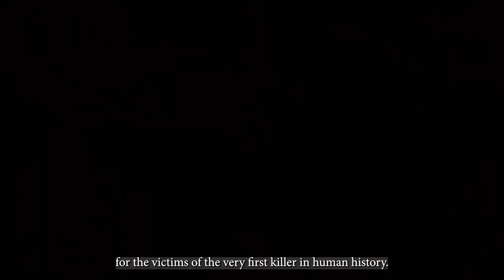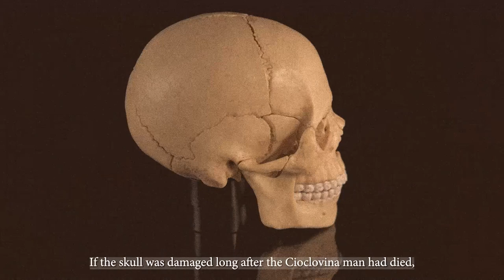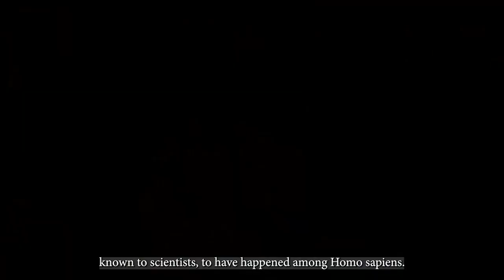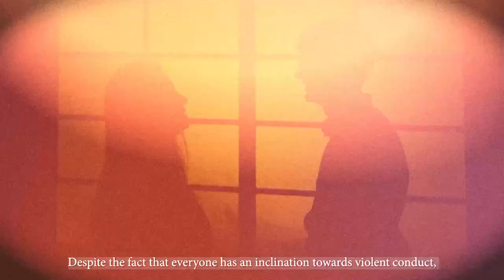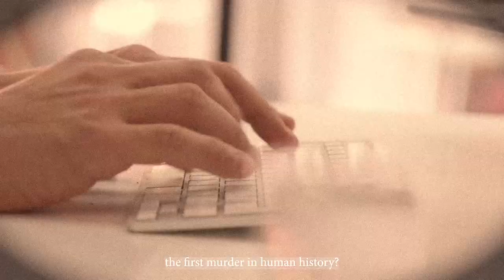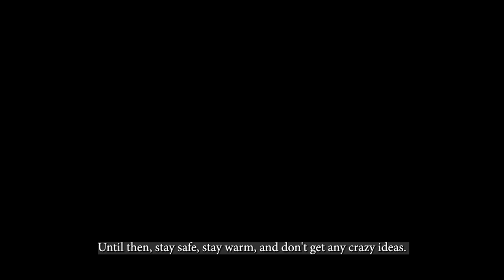The First Serial Killer In Human History...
In this video, we're looking at the case of the first serial killer in human history. Are you familiar with the Spanish cave, "Sima de Los Huesos"? While there are far more interesting caves, there's something very unusual about this one. Back in 2013, human remains were discovered in this Pit of Bones, even though its depth is 43 feet or 13 meters. After some research, it became clear that the cave was the burial place for the victims of the very first killer in human history. What was the reason for this murder? How was it done? Let's have a look!

About True Crime Stories
🎬 Videos about true crime, real crime cases & more
🎨 Written, voiced and produced by True Crime Stories